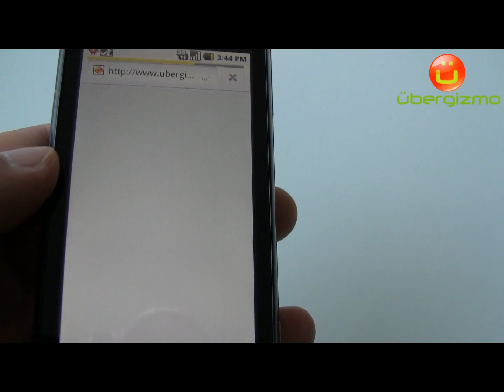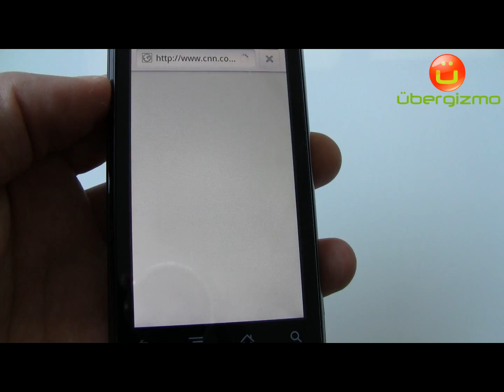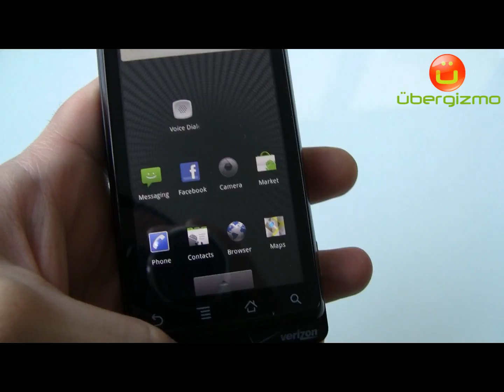Motorola Droid Web Browsing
This video shows the web browser on the Motorola Droid. This is part of a larger review